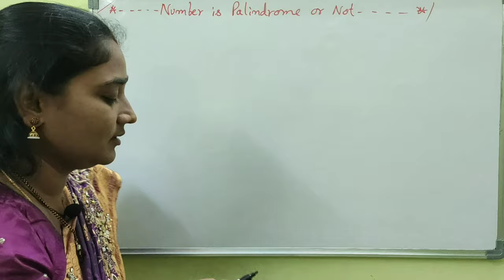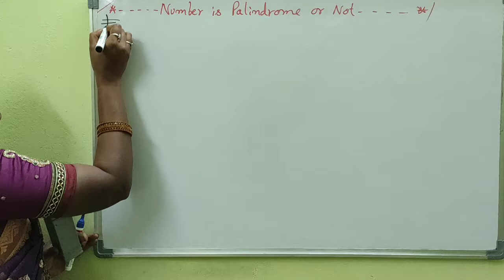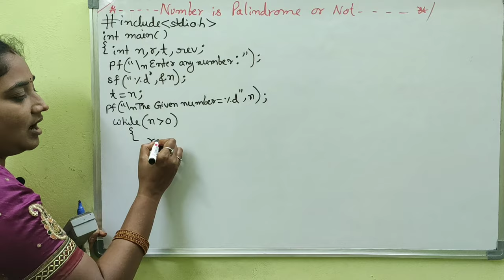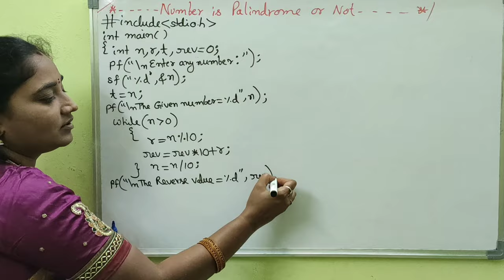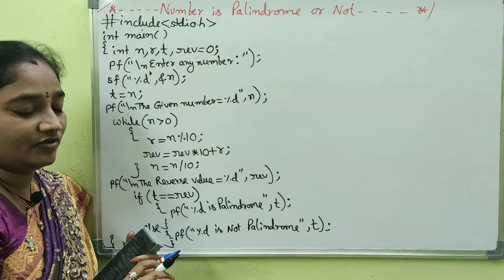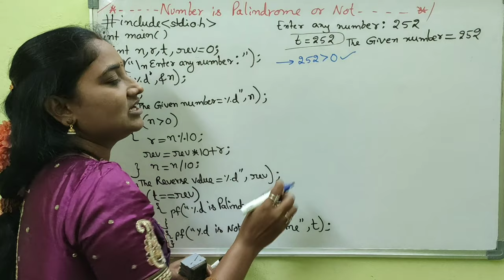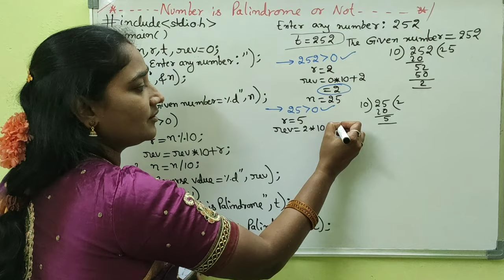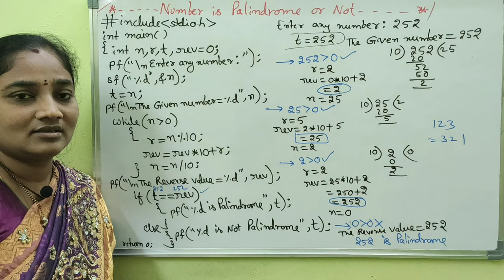C Program||Finding whether the given number is Palindrome or Not ||Telugu Scit Tutorial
etc..